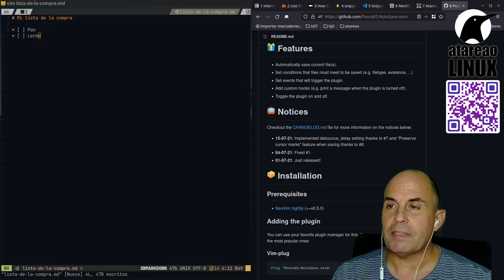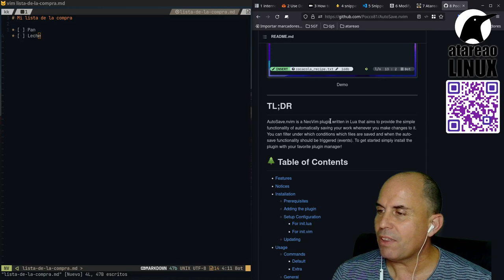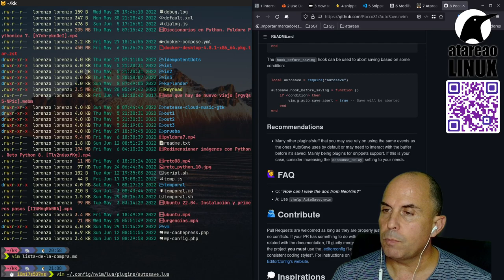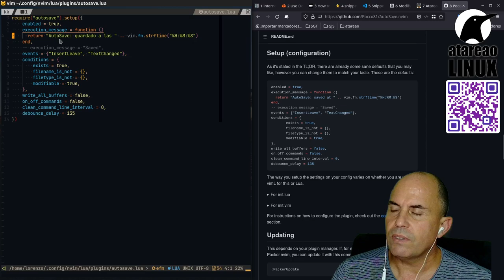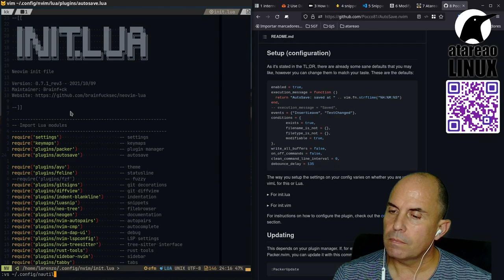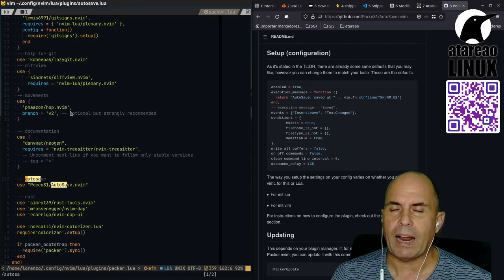Olvídate de guardar con AutoSave. Un fantástico complemento para Neovim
AutoSave es un increíble complemento para Neovim, que te evitará muchos problemas, por despistes, errores, o como me pasó a mi por cortes de luz.
Este complemento se encarga de realizar el guardado de lo que estés haciendo en base a las condiciones y configuración que tu mismo establezcas.